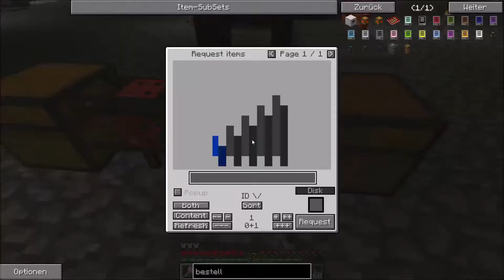Let's Play Together Minecraft FTB #201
Minecraft
FTB
Teil 201